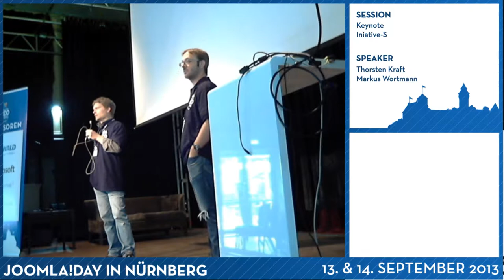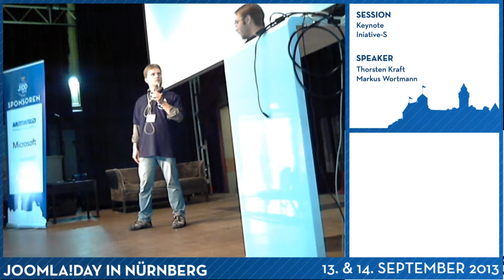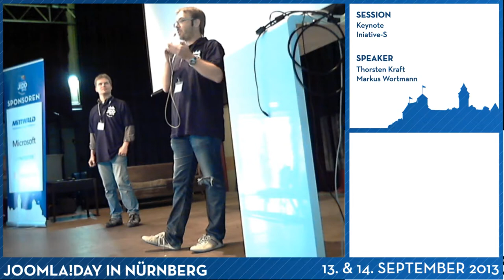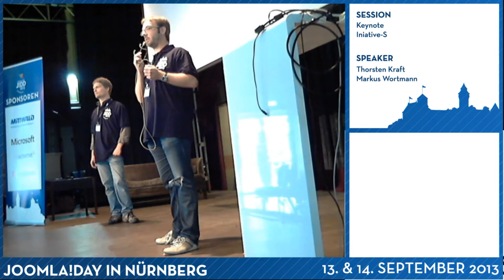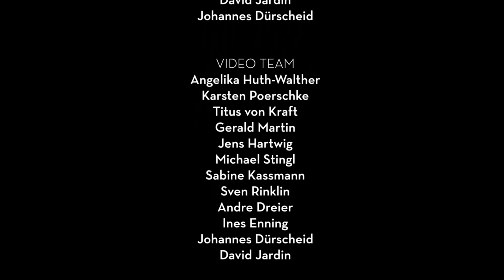Keynote - Initiative-S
Die Initiative-S ist ein Projekt des Bundeswirtschaftsministeriums und der Internetwirtschaft, die sich in dem ECO-Verband organisiert. Das Projekt soll Webseitenbetreibern vor Schadcode warnen, wenn deren Seiten gehackt worden sind. Im ersten Teil stellt Herr Kraft vom ECO-Verband das Projekt vor und wird live demonstrieren, wie man ältere Joomla!-Versionen hackt und mit Schadcode infiziert.

Sprecher
Markus Wortmann
Thorsten Kraft